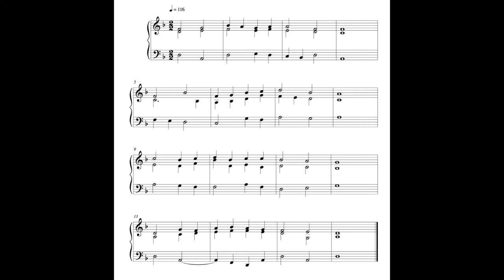Hymn - 31 August 16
This is the Nineteenth, written on Wednesday the 31st of August 2016.